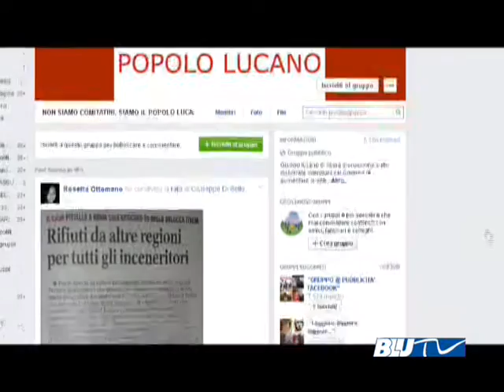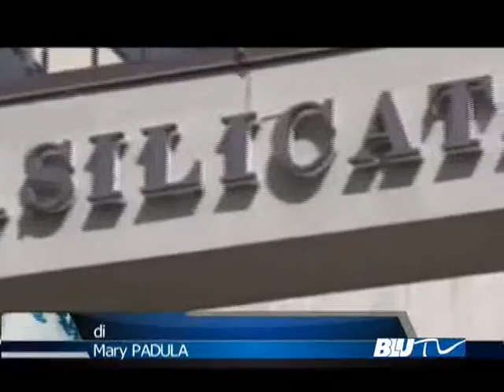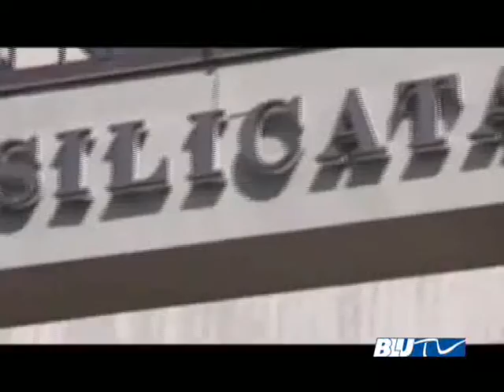BLU TV - IL CONSIGLIERE BRADASCIO AL TGBLU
al Tg Blu intervista al consigliere Luigi BRADASCIO in merito la scelta, da parte del Governo Renzi, di rilasciare due permessi di ricerca di idrocarburi nello Jonio.
di Mary PADULA